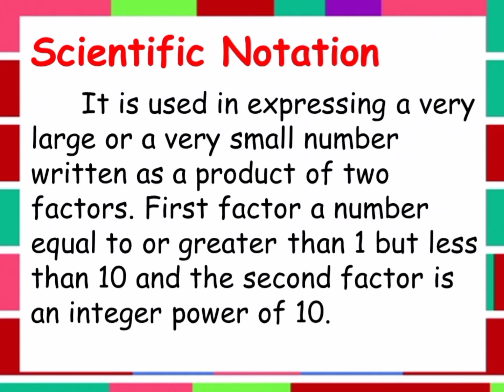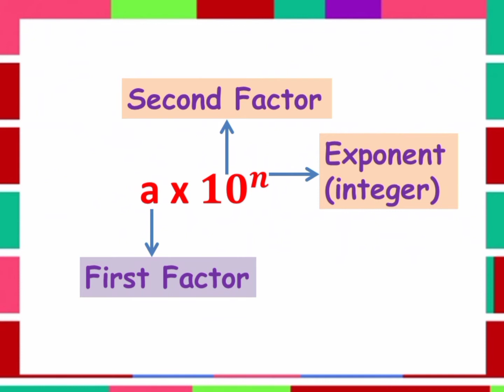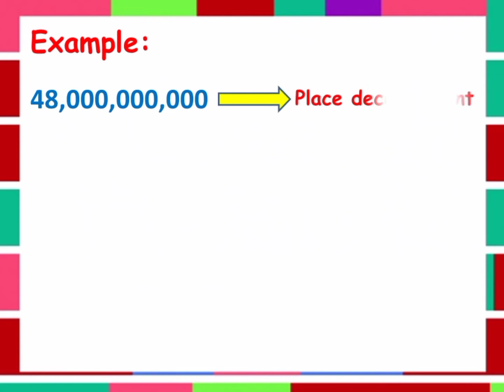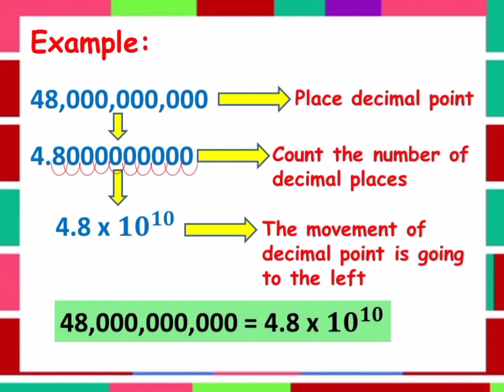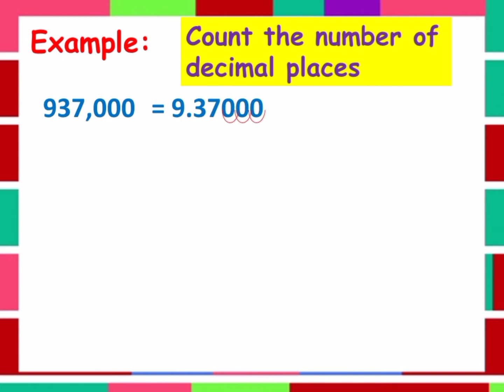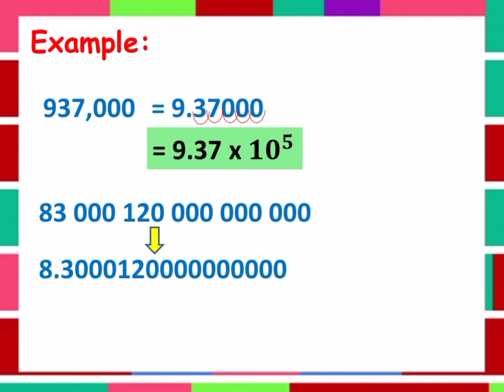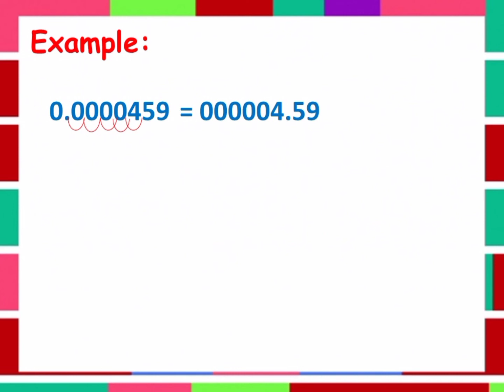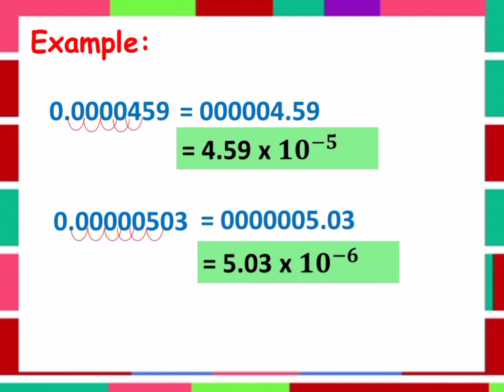25. PART 1 | STANDARD NOTATION TO SCIENTIFIC NOTATION | GRADE 7 | TEACHER SHE ROSA-UT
Title: STANDARD NOTATION TO SCIENTIFIC NOTATION